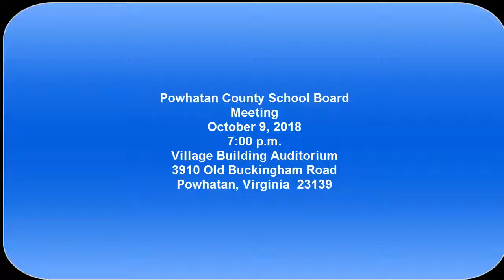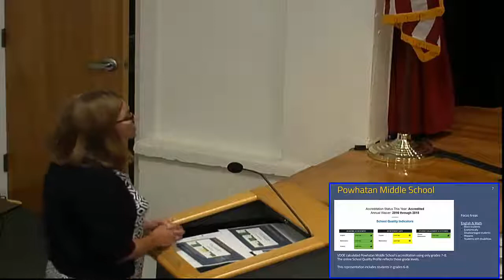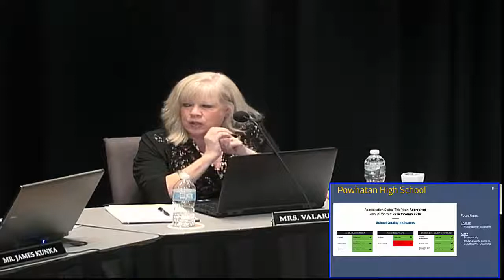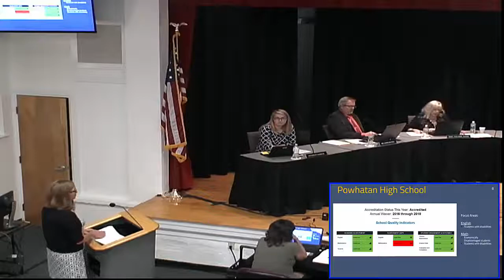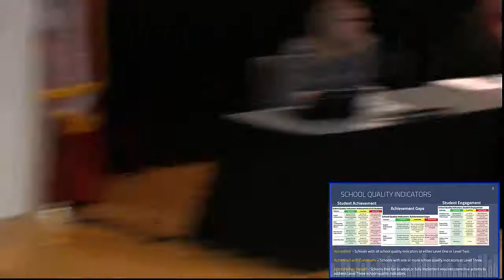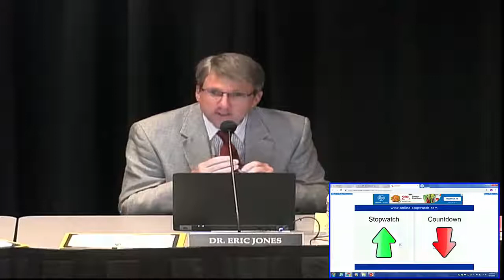October 9, 2018 7 p m Meeting